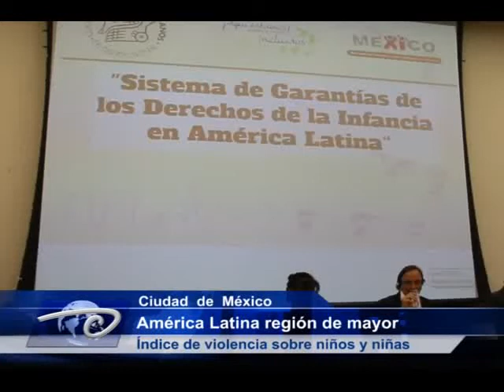Pobreza infantil en AL y Caribe Agravada por violencia contra niñez